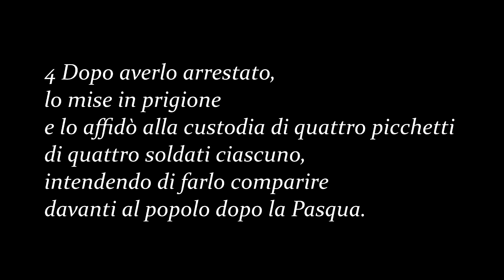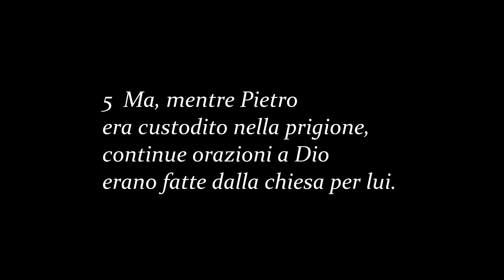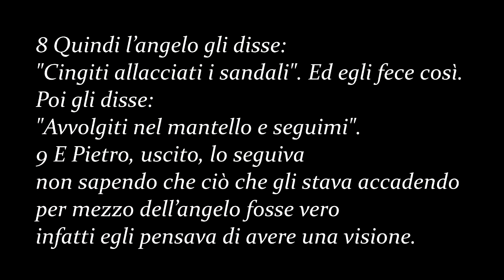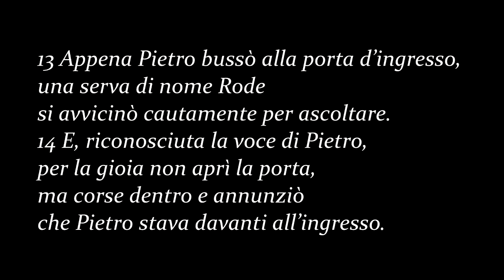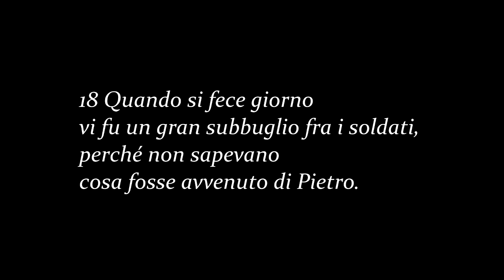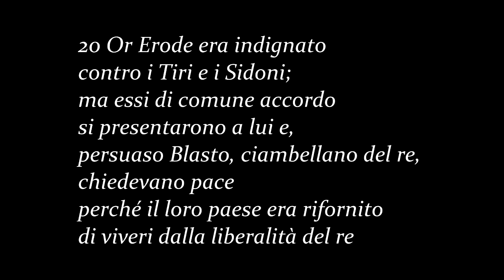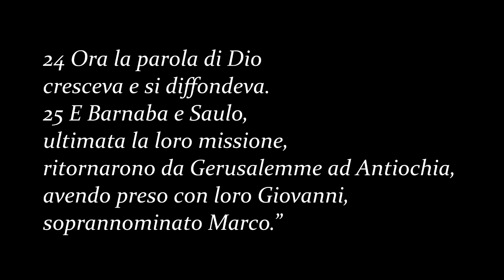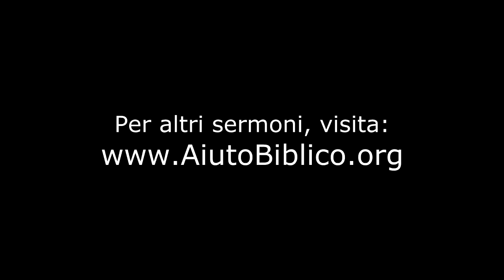Dio Fa L'Impossibile - Atti 12 - Marco deFelice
Cosa bisogna fare quando sembra impossibile che le cose possono cambiare? Pregare. Dio può cambiare tutto. Però, bisogna pregare con fede, non fede che Dio farà come vuoi, ma fede in LUI, fede che Egli ti curerà nel modo migliore, nel momento migliore. In questo sermone esaminiamo Atti 12, e come Dio opera potentemente. Può aiutarti a avere più fede in Dio.

Questo sermone fa parte di una serie sul libro di Atti.

Per trovare quella serie, ed altri insegnamenti di pastore Marco deFelice visita